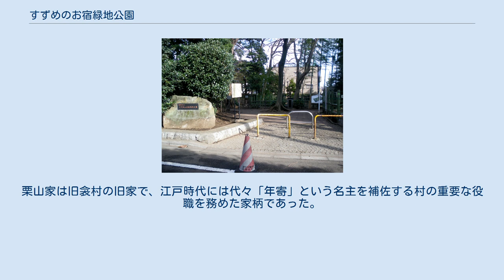すずめのお宿緑地公園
公園入口 すずめのお宿緑地公園（すずめのおやどりょくちこうえん）は、東京都目黒区碑文谷にある目黒区立の公園である。
 当地一帯は住宅地になる前までは農村で特に竹林が多く、目黒付近はたけのこの産地として知られていた。
たけのこの生産は昭和初期ころまで続き、一帯の竹林にはすずめが多く飛び交い、いつしか「すずめのお宿」と呼ばれるようになった。
やがて付近が宅地へと変わっていき、たけのこの生産も見られなくなってきた。
そのような中地元の一住民の遺志により、没後自身の所有地が寄付されることになった。
目黒区により公園として整備され「すずめのお宿緑地公園」として1981年4月1日に開園した。
 公園はかつてのたけのこの産地であることを思わせるような竹林と遊具のほか、一角に当地付近（旧、衾村）にあった江戸時代中期建築の古民家を移築・復元し、農村だった当時の暮らしぶりを再現しているのも特徴である。
 古民家は、もとは緑ヶ丘1丁目の栗山重治の旧宅であった。
栗山重治は地主・栗山徳蔵の息子である。
栗山家は旧衾村の旧家で、江戸時代には代々「年寄」という名主を補佐する村の重要な役職を務めた家柄であった。
 面積:7,493m2